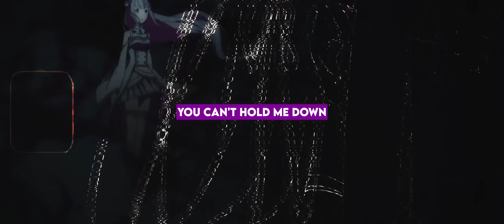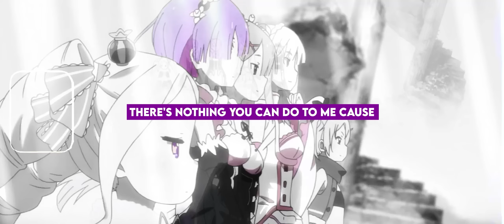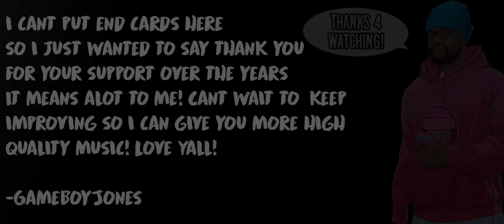RE:ZERO RAP | "Wont Stop Me" | GameboyJones ft. McGwire & Tyler Clark [Re:Zero AMV]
rezero amv rap | subaru rap | re zero amv

Follow GameboyJones!

~Credits~
Featuring Artist: @McGwireMusic
Mixed/Mastered/Produced: @TylerClarkMusic

Natsuki Subaru (ナツキ・スバル) is the main protagonist of Re:Zero kara Hajimeru Isekai Seikatsu. He was a hikikomori that was transported to Lugnica through unknown means, and given the ability to Return by Death by Satella. He officially became Emilia's knight following the incident at the Sanctuary and is later revealed to have the necessary qualities to become a Sage Candidate.

RE:ZERO (Re:ゼロから始める異世界生活) Subaru Natsuki is a NEET who is suddenly summoned to a fantasy-like world. Just after arriving, he is killed while trying to help a young half-elf he befriends, Emilia, who is a candidate to become the next ruler of the Kingdom of Lugunica, only to revive some hours in the past. After dying some times, Subaru realizes that he has the power to turn back time after his death. After successfully helping Emilia, Subaru starts living in her house as a butler. Out of gratitude and affection for Emilia, Subaru makes use of his newfound ability to protect her and help on her ambition to be successfully appointed as the next queen, also providing assistance to other friends he makes along the way, while suffering due to the pain inflicted on him every time he dies, and carrying along the memories of everything that happened before his power activates, which is forgotten by everybody except for him.